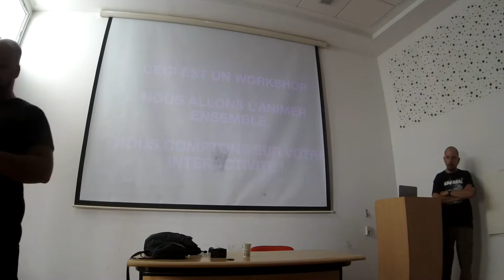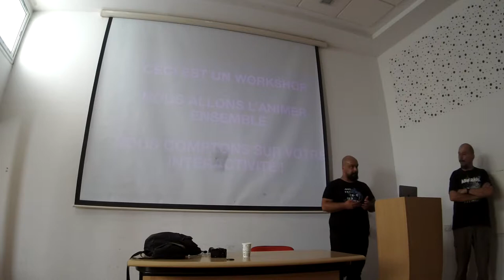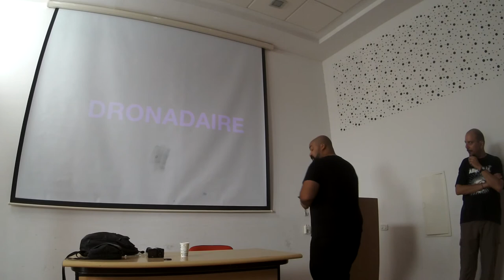Atlier SMC Tunisia - les nouveaux metiers du Digital avec Mohamed Hammi et Karim Kik